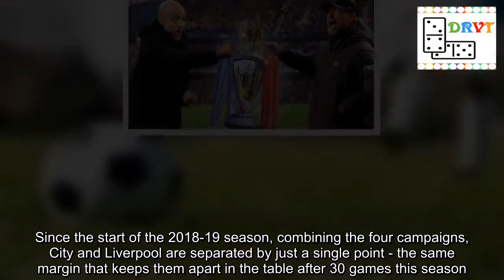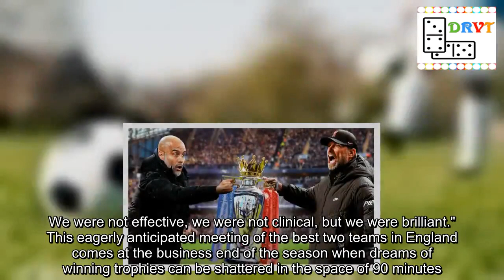Man City v Liverpool all you need to know